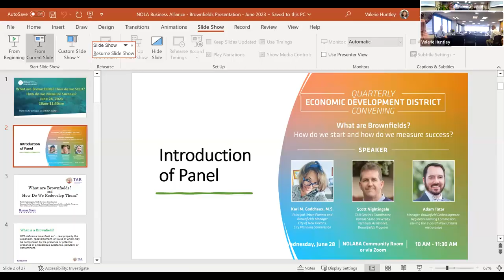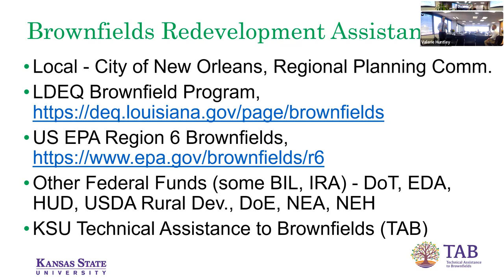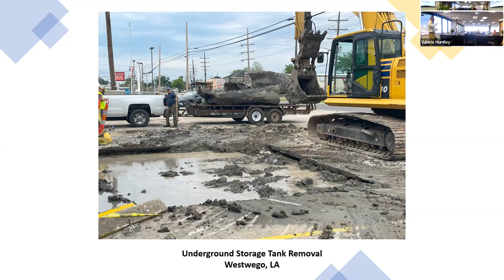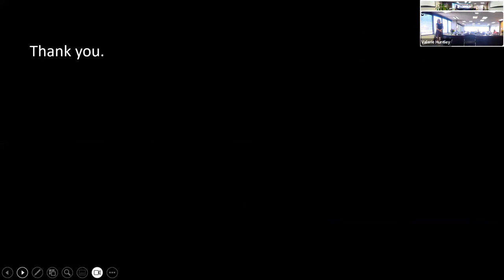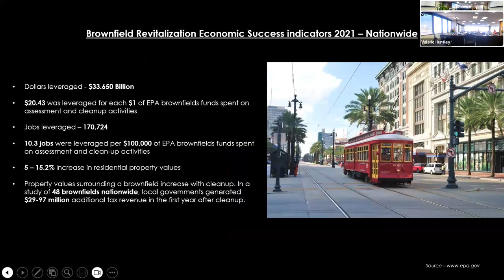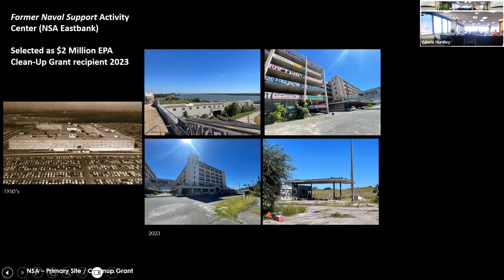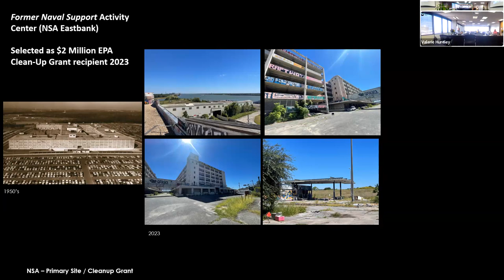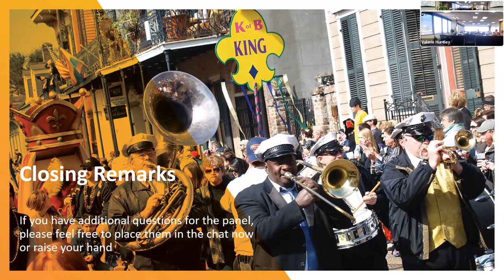Quarterly Economic Development District Convening: What are Brownfields?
On Wednesday, June 28, 2023, we held our 2nd quarter Economic Development District Convening. The dynamic discussion focused on brownfields; what are they, and how do we start and measure success? Our expert speakers were Scott Nightingale, Kari Godchaux and Adam Tatar.